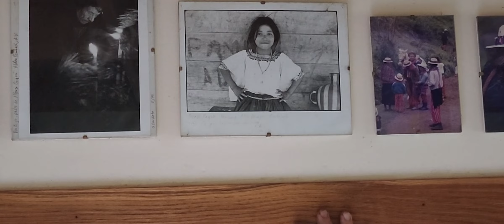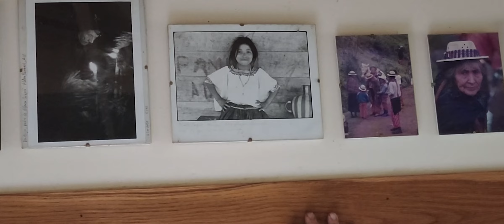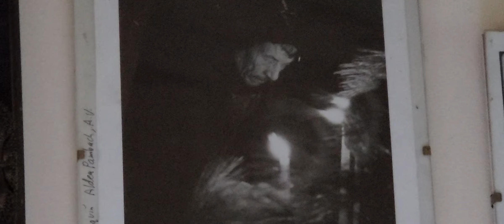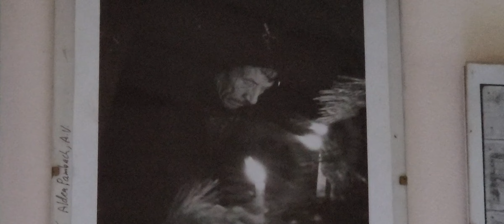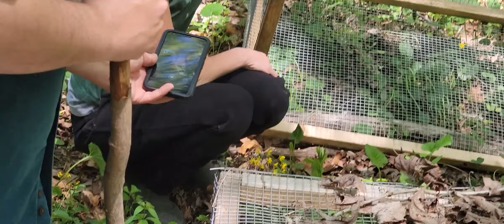ADEEB-A Bushel of Story